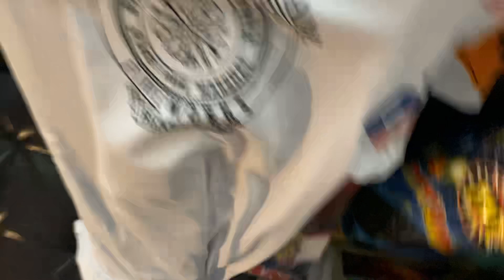New Shirt is in! Order now!